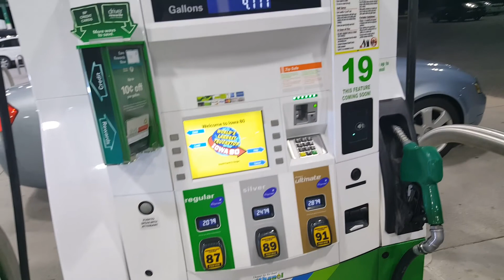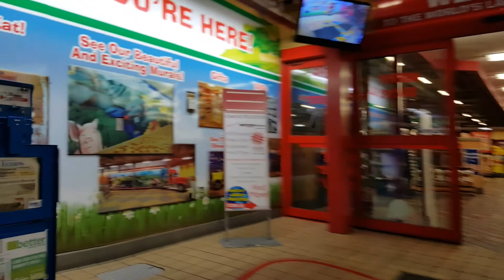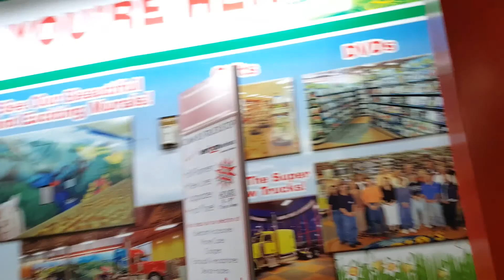Трак Стоп IOWA 80